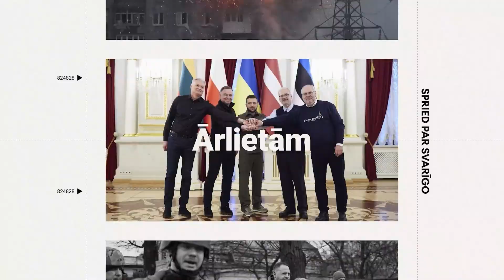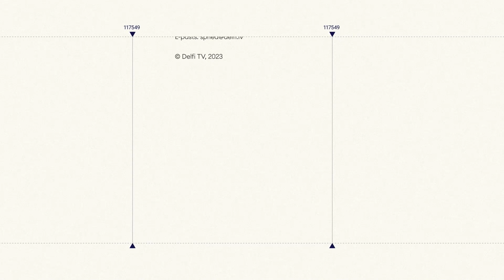Kā jaunā ministrija risinās enerģētiskās drošības problēmas? 'Spried ar Delfi' (pilns ieraksts)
Šogad darbu sākusi jaunizveidotā Klimata un enerģētikas ministrija, kuras galvenais uzdevums būs izstrādāt klimata un enerģētikas politiku. Par ministru šajā iestādē iecelts Raimonds Čudars (JV).

Kādas būs jaunā ministra galvenās prioritātes un plānotie darbi – par to raidījumā SpriedArDelfi Čudaru izjautās "Delfi" žurnālisti Alina Lastovska un Raivis Spalvēns.

00:00 Sākums
01:05 Jaunā ministrija pilnvērtīgu darbu sāks līdz ar 2023. gada valsts budžeta apstiprināšanu
07:08 Precīzs ministrijas budžets vēl nav zināms
15:15 Šķēršļi vēja parku izveidē
17:25 Atomelektrostaciju izveide
21:12 Elektroenerģija kļūst par pastāvīgi dārgu preci
26:30 Skultes dabasgāzes terminālis
33:18 Atbalsts iedzīvotājiem
37:35 Nekustamā īpašuma nodoklis nesiltinātām ēkām